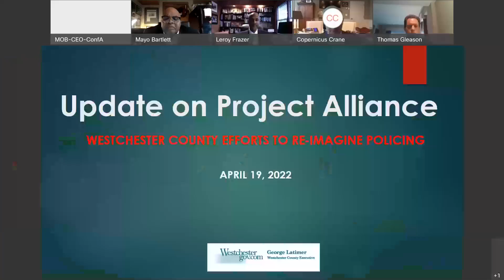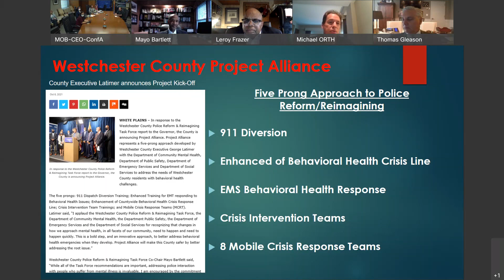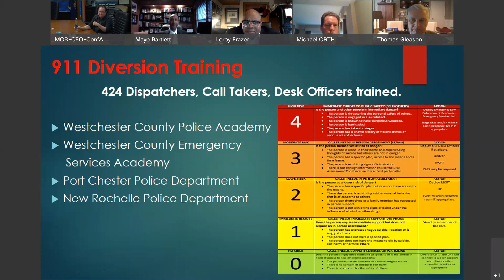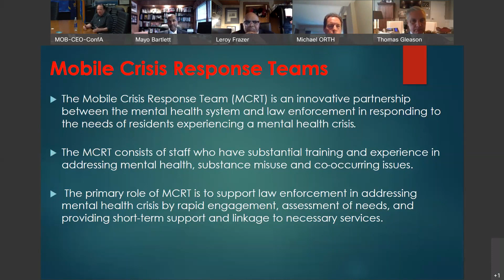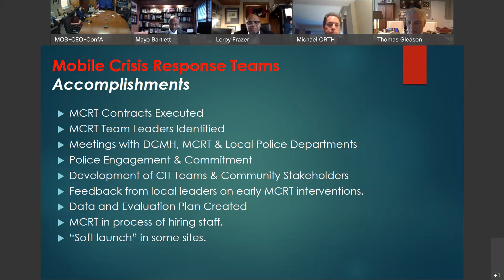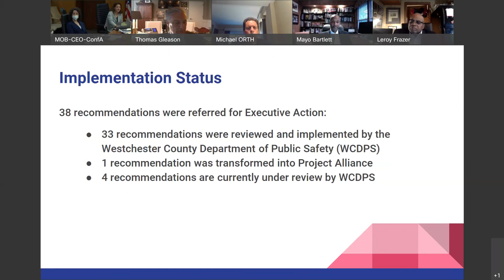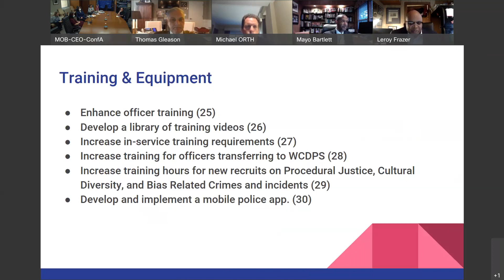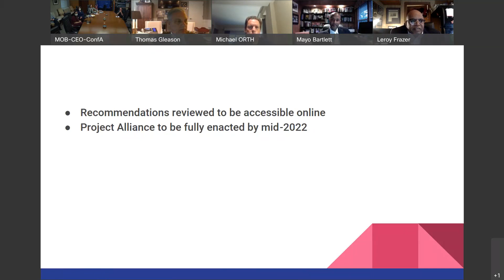Police Reform Full Task Force Meeting 4_19_2022